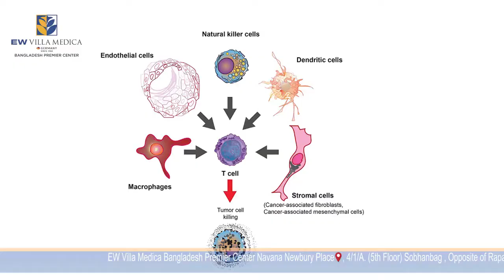ক্যান্সার সমস্যার আধুনিক রিজেনারেটিভ চিকিৎসা | cancer | How to prevent cancer | Dr. Khaleda Adib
সিরিয়াল/অ্যাপয়েন্টমেন্টের জন্য যোগাযোগ করুনঃ 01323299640, 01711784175
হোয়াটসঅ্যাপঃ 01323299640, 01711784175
চেম্বারের ঠিকানাঃ ব্লক-সি, রোড-৬, বাড়ি-৫৫ (লিফট-২), বনানী, ঢাকা।
রোগী দেখার সময়ঃ
শনিবারঃ সকাল ১১টা-বিকাল ৫টা
রবিবারঃ বিকাল ৩টা-রাত ৯টা
মঙ্গলবারঃ সকাল ১১টা-বিকাল ৪টা
বুধবারঃ দুপুর ২টা-রাত ৮টা
বৃহস্পতিবারঃ বিকাল ৫টা-রাত ৯টা

# how_to
How_to_ prevent_cancer